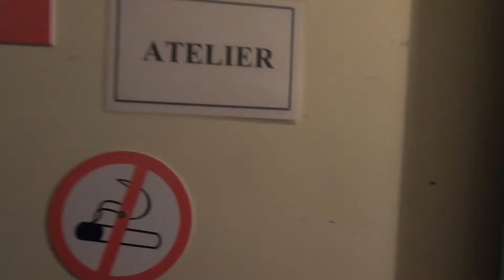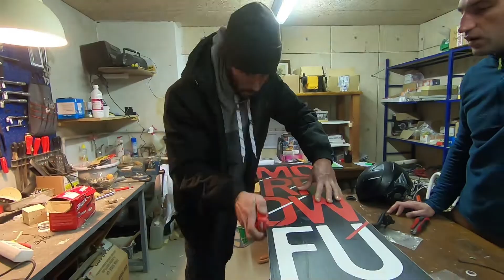Snowboards Waxing Workshop